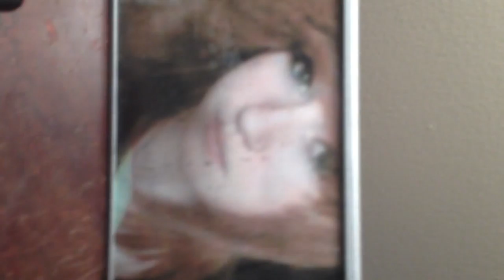my baby and I's first home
our first house on 7809 copperfield